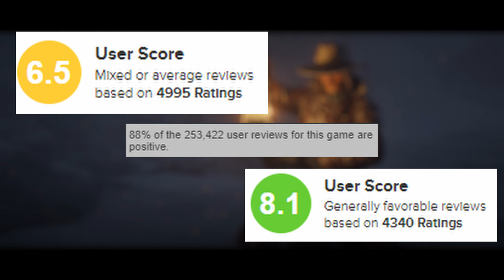Why Red Dead Redemption 2 Is NOT a GREAT game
This is my first ever video and English is far from my native language so please don't be too harsh. Though I welcome constructive criticism.
A review of a 4-year-old Red Dead Redemption 2. I am trying to look at how this game had the potential to be one of the best games in the world, but in the end, could not. Which problems exactly stopped Red Dead from fully utilizing its potential? To be more exact I will be going through the issues of action and pacing.
In the video, I am not covering all the problems that I wanted to. People already talked about some other issues intensively, so instead, I have tried to shed light on the less known problems and explore them. But I wanted to mention more issues that I had in RDR here in the description. To name a few - money is basically useless and has no value past the first 10% of the game. The camp mechanic and the donating shenanigans are basically useless too, as it changes nothing except a couple of meaningless dialogues in the camp. The story does not utilize the Honor mechanic for around 60% of the game, and it really matters only in the last 10% of the story.  Also, there is a huge problem of linearity on the missions and RockStar holding your hand all the time.

Music is mainly Red Dead Redemption 2 OST:
My Lost Son
Train Heist Theme
Do Not Seek Absolution
Prison Break Theme
The Fine Joys Of Tobacco
The Sheep and The Goats
The First Shall Be Last Theme
The Disaster
Paying A Social Call
México
You're My Brother
The Fellowship of the Ring OST - Concerning Hobbits

Chapters:
00:00 - Intro
00:48 - The Good
04:39 - The Bad (Action)
09:19 - The Ugly (Pacing)
17:47 - Conclusion
18:54 - Goddamnit!